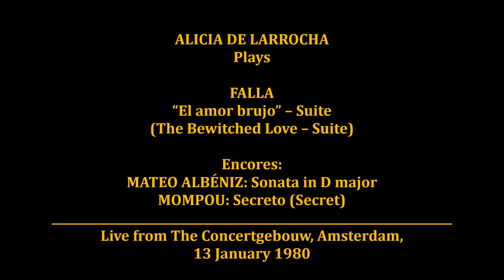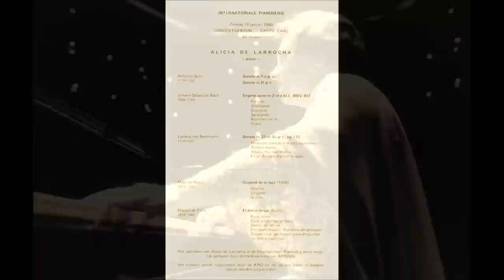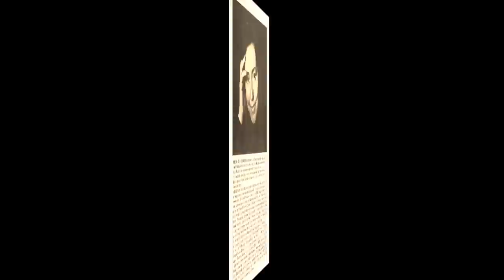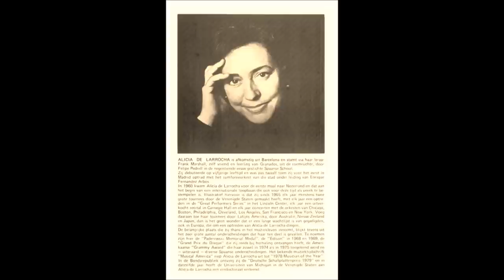Alicia de Larrocha - Live from The Concertgebouw (1980) 2/2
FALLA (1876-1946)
"El amor brujo" -- Suite
(The Bewitched Love -- Suite)
I. Pantomima (Pantomime) 0:00
II. Canción del fuego fatuo (Song of the will-o'-the-wisp') 4:14
III. Danza del terror (Dance of terror) 6:59
IV. El círculo mágico (The magic circle) 9:12
V. Danza ritual del fuego (Ritual fire dance) 11:59

Encores:
MATEO ALBÉNIZ: Sonata in D 16:18
MOMPOU: Secreto (Secret) 19:13

ALICIA DE LARROCHA, piano
Live from The Concertgebouw, Amsterdam; 13-January-1980.
This concert was recorded and broadcast by Katholieke Radio Omroep (KRO),1980.

ALICIA DE LARROCHA, pianist (Network Media - Official)